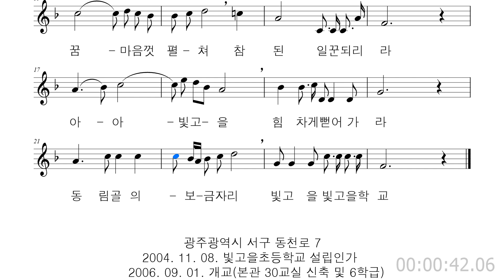악보와 반주 교가 #632 빛고을초등학교 교가를 프로그램을 사용하여 악보로 만들어 보았습니다.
김철 작사
권혁문 작곡

아침 햇살 찬란한 무등산을 바라보라
우리들의 높은 기상 빛고을에 모였네
참되고 슬기롭-고 씩씩하게 자라서
푸른 꿈- 마음껏 펼-쳐 참된 일꾼 되리라
아-아 빛고-을 힘차게 뻗어가라
동림 골의 보-금자리 빛고을 빛고을 학교

광주광역시 서구 동천로 7
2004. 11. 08. 빛고을초등학교 설립인가
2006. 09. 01. 개교(본관 30교실 신축 및 6학급)
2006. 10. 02. 개교기념행사
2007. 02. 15. 제1회 졸업식(졸업생 18명)
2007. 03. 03. 돌봄교실 개실
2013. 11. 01. 빛고을 예술제 실시
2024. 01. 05. 제18회 졸업식(졸업생 121명/총 졸업생 2,034명)

행복하세요
I wish you
happiness.